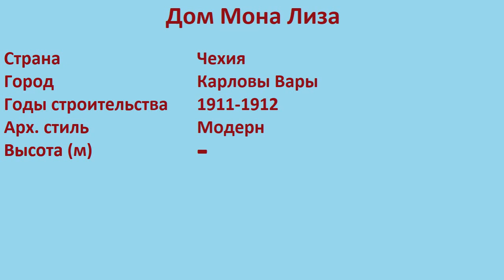Дом Мона Лиза (Карловы Вары)